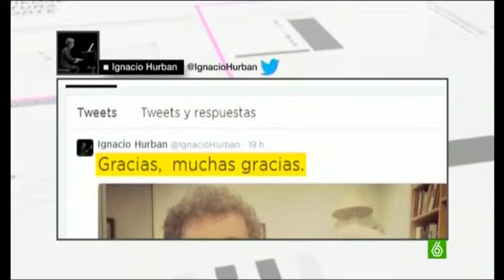36 años esperando un abrazo Aparece el nieto de la presidenta de las Abuelas de Plaza Mayo